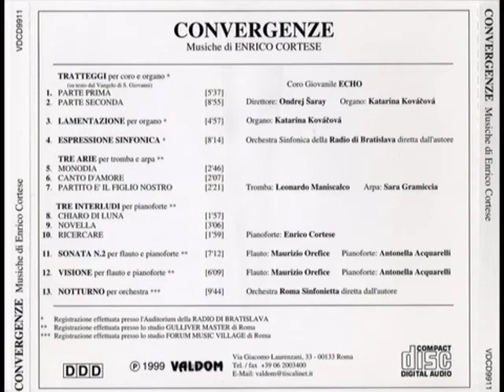Enrico Cortese (1933 - 2013) - Tre Arie per Tromba e Arpa 1. Monodia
"Tre Arie" per Tromba e Arpa 1. Monodia di Enrico Cortese (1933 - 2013) dall'album Convergenze.

Tromba Leonardo Maniscalco
Arpa Sara Gramiccia
Incisione Valdom - Roma 1999.